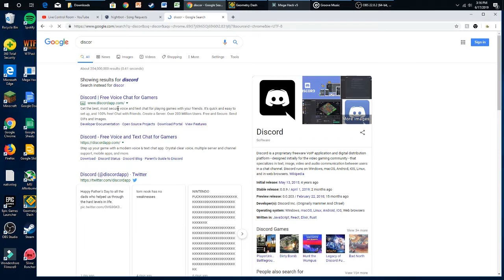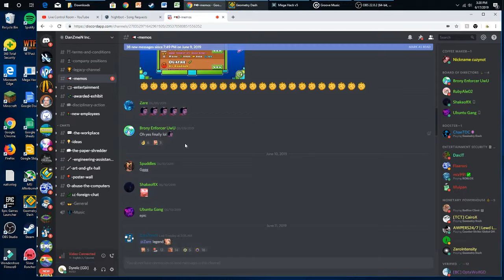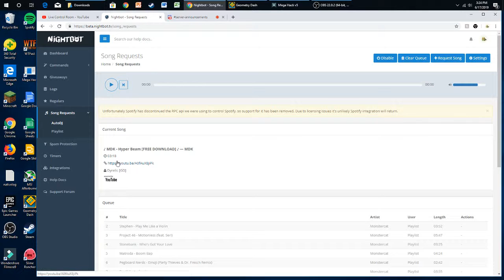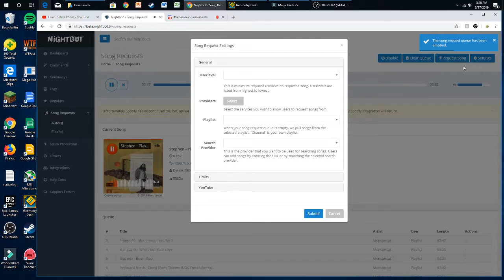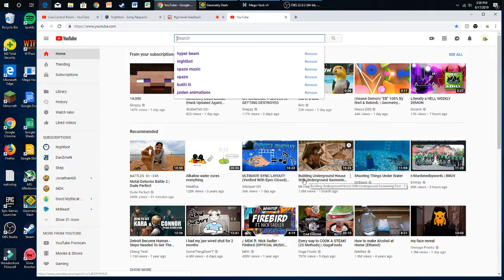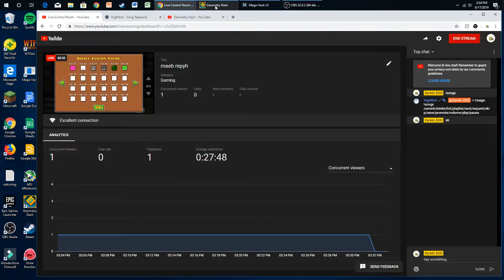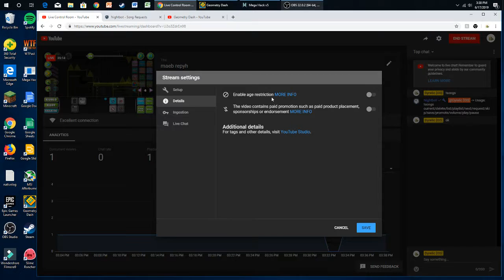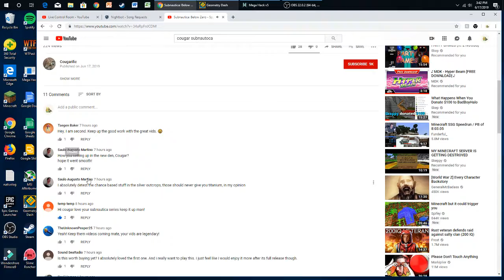Level requests and building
Hi, Welcome! This is the place to be if you want to request a level or watch me build and be cringy. Have fun, be nice to everyone, don't spam unless I say so, and have fun here!